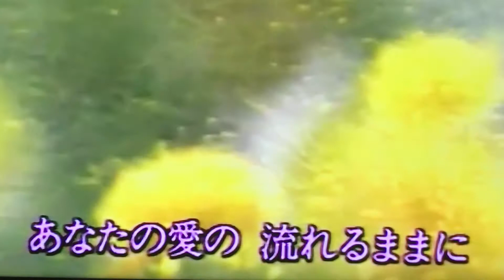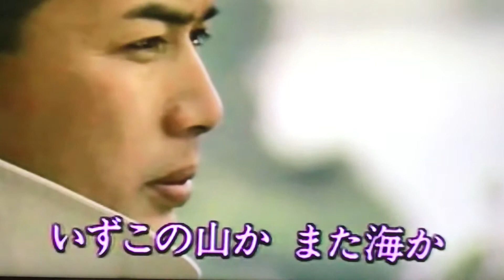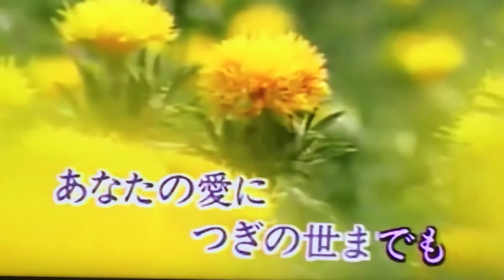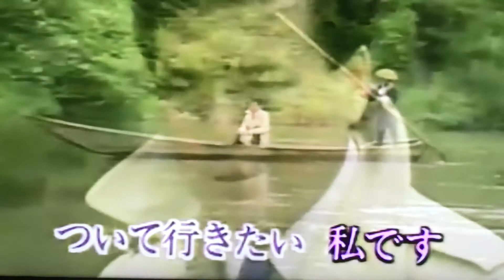さだめ川 カバー 唄：美里 胡往（みさと こう）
『今日の自戒』
目的をつくる事は

それを妨げるものは
すべて敵となる
目的を持たないと
敵は無くなる

敵を無くす事が幸せになる
上手く歌うを目指すより
一生歌い続ける事を目指す

鍛えようとすることは
すでに劣っている気持ちを
固定してしまう

楽しいことにハマる事
541